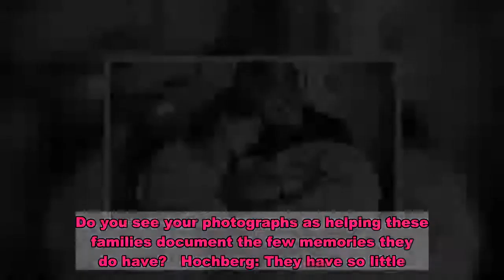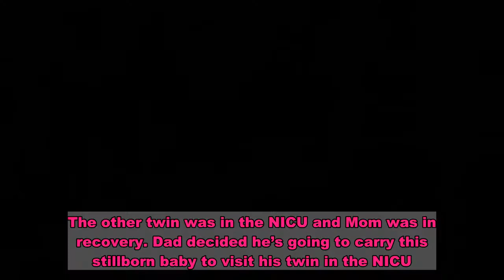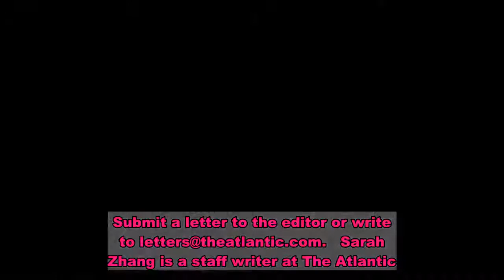A Photographer Has Spent 20 Years Documenting Stillbirths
Since 1997, Todd Hochberg has been going to hospitals to photograph families after the death of a baby. These requests come at all times of day and night—more often at night, it seems, when it is a stillbirth. If he can, Hochberg will be there for the birth itself, and then in the emotional hours after as parents see and hold and even bathe their dead child while saying goodbye.For parents, these photographs document one of the worst days of their life. But they also represent the few cherished memories they will ever have of their child. Hospitals used to whisk stillborn babies away from their parents, but they now recognize the importance of memories in grieving. Many offer photography, along with mementos such as footprints and locks of hair. Organizations such as Now I Lay Me Down to Sleep also have a network of volunteer photographers around the country. Stillbirth affects about one in 100 pregnancies in the United States, which means that about 24,000 babies are stillborn in the U.S. every year. The cause is often unknown. Hochberg has photographed 500 to 600 families, including those whose infant died shortly after birth as well as those who lost an older child. He presents each family with an album with dozens of photos, sometimes as many as 130.   In the early 2000s, Hochberg left a corporate photography job to pursue what he calls “bereavement photography” full-time. He doesn’t charge the families. Some of the hospitals he works with have found grants to fund his work. “It’s nowhere near what I made as a corporate photographer,” he says. “It’s certainly my life’s work at this point. I don’t see myself doing anything else.”A transcript of our conversation follows. It has been condensed and lightly edited for clarity.Sarah Zhang: There’s a lot of discomfort around death and dead bodies in our culture. You’ve been photographing families with their dead children for more than 20 years now. Has it changed how you feel about death?Todd Hochberg: For certain. My first experience with a stillbirth, I was there in the room when Mom delivered. It was like the first time I had witnessed an open surgery with a lot of blood—the odors of the chemicals as well as the blood and wound. This very small and very premature baby had somewhat translucent skin. And it was a bit disarming, but I caught myself. I took some breaths and I went with it. My fear and my anxiety vanished when I saw that baby in Mom’s arms, as she cuddled and was connecting with this baby outside the womb. Zhang: How did you get into bereavement photography?Hochberg: I had been working in health care as a medical photographer and corporate photographer for a large health-care system in Chicago. The hospital needed pictures of surgical procedures as well as for evidentiary purposes. And I was looking for something a little more meaningful in my work. I made a friend who was a chaplain who worked with these families whose babies died at birth or sho